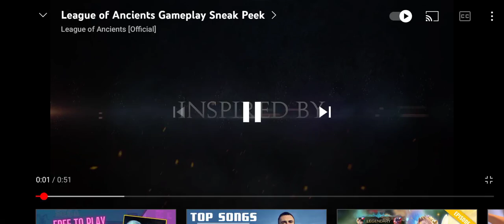League of Ancient SNEAKPEEK